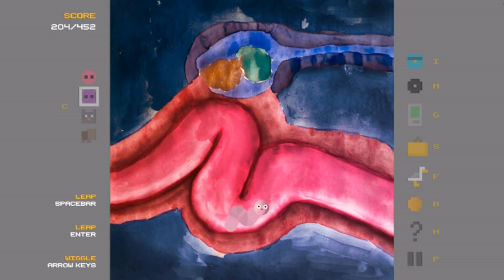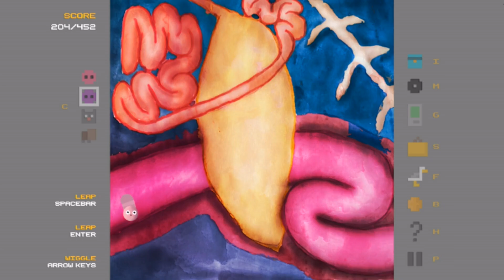Funplay " Tux and Fanny " 10 \29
Basic walkthrough of Tux and Fanny.